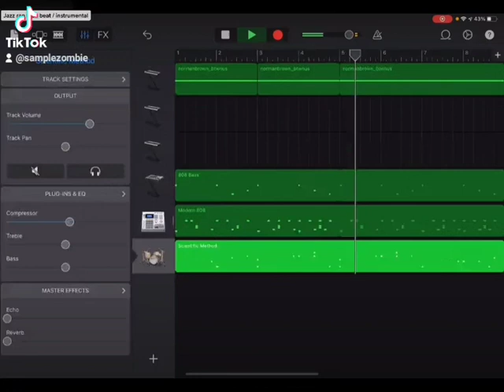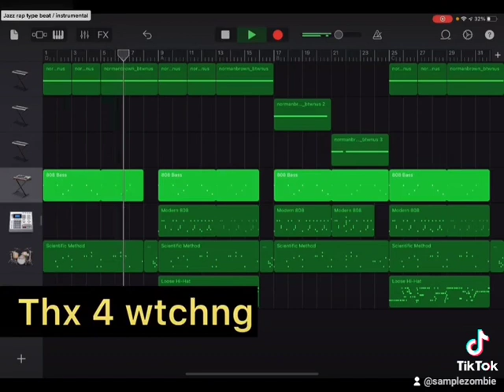ScrewedJazz Jazz Rap Beat "Between Us"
making another screwedjazz jazz rap type beat trap hiphop beat instrumental